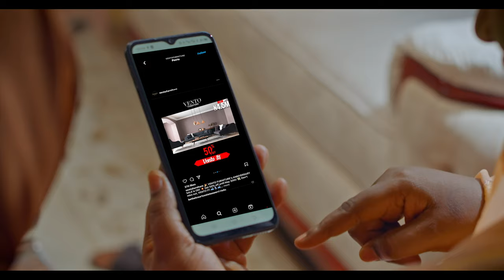VENTO FURNITURE ANNIVESARY SALES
VENTO it! ✨

Visit any of our showrooms now for more information.

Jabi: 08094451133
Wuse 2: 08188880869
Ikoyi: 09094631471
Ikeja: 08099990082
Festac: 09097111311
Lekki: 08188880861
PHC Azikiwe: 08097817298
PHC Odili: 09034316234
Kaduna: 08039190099